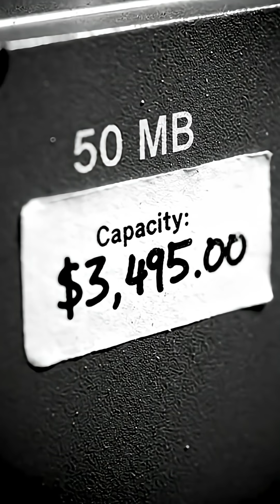The First 5MB Hard Drive Weighed 2,000 Lbs! 💾